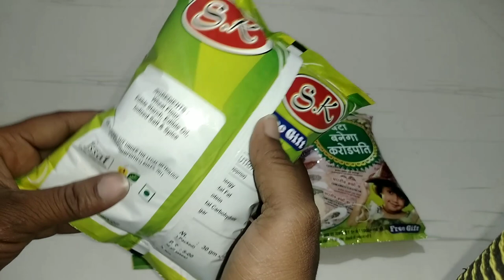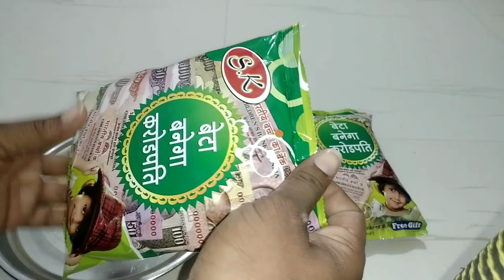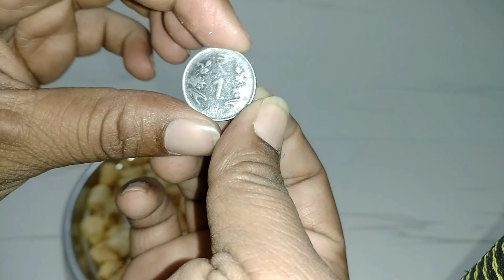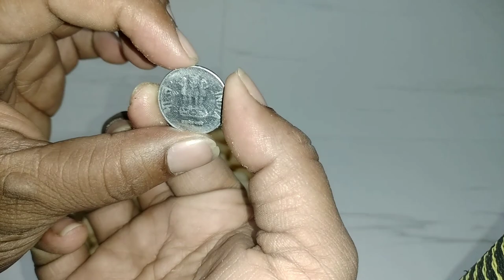Latest collection of Free Gifts and Money Inside || बेटा बनेगा करोड़पति || Surprise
New video:-

15 Surprise Eggs of Kinder joy,King joy,Ben 10,Motu patlu,Junior,princess,Lickable,Gems and more